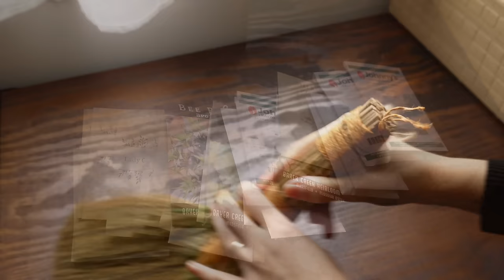Visual Diary | Getting Ready for Spring at Home | Crochet Storage Baskets & Planting Flower Seeds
Hello! Hope you're having a cozy day so far! In this vlog, I spent the day getting ready for Spring at home! I started some flower seeds for the garden, crochet some baskets with macrame cords for my pegboard, and did a little sewing. If you like to crochet, sew, do embroidery, and DIY at home, I hope you will like this video!

Comments would be great as well! It will really help the channel! Really appreciate it! Thank you for stopping by! 🌸

Macrame Cords

Tulip Crochet Hook Set